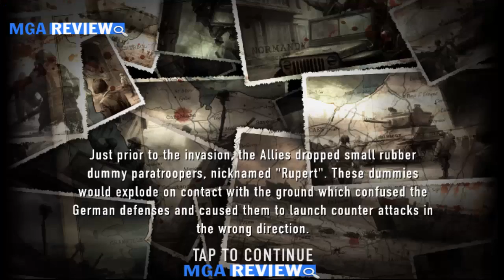Frontline commando D DAY GamePlay Android Mobile Review part 1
Lead the charge on D-Day as the tip of the spear in the largest Allied invasion of WW2! Defeat the occupation forces and take back France; storm the beaches, clear the trenches and liberate towns as you battle through the countryside of Normandy.

SEE AND FEEL THE ACTION!
Experience the ultimate 3rd person shooter with stunning console quality visuals, precise controls, advanced physics, destructible environments and full voiceovers. Jump into the heat of battle and push your device to the limit!

HUGE SINGLE-PLAYER CAMPAIGN!
Experience 5 separate campaigns with 145 separate missions based on the actual beach landings; Juno, Sword, Utah, Gold and Omaha. Destroy powerful tanks and cannons to allow allied forces to advance. Grab a stationary gun and unload against fortified positions. Man the Ack-Ack anti-aircraft guns to take down bombers and their escorts before they can release their payloads.

RUN THROUGH THE WARZONE!
Battle your way into the heart of enemy territory! Run through the battlefield dodging mines and leaping barriers as you move to the next cover point to avoid enemy fire. Emerge from destructible cover points to engage waves of enemies!

COMMAND AN ARSENAL OF DEADLY WEAPONS!
Take to the frontline with an array of classic weapons from World War 2. Grab a historic rifle to take down enemies accurately or, if you prefer, a machine-gun to unleash a hail of bullets. Call in Artillery strikes against entrenched enemy soldiers or shoulder a bazooka to reduce a tank to rubble.

Frontline Commando: D-Day is free to play, but you can choose to pay real money for some extra items.